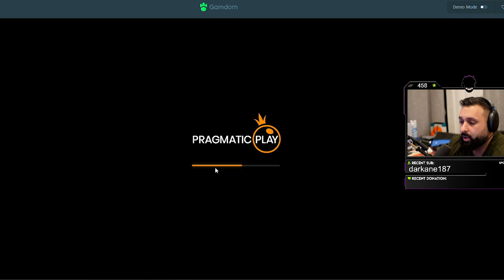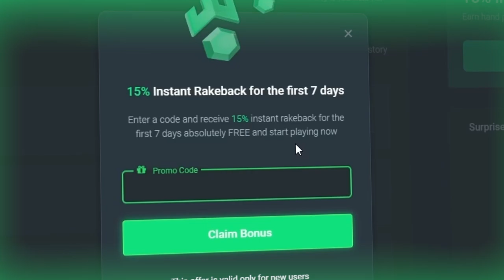Everyone said this SLOT SUCKED?!? (Sword of Ares)